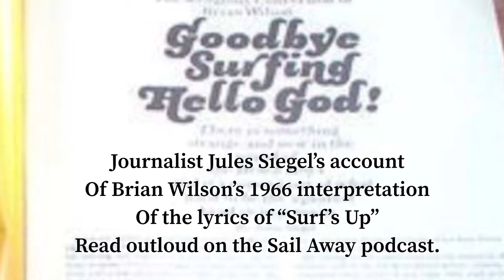Brian Wilson explains the lyrics of Surf's Up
Jules Siegel captured this illuminating explanation of the deeply abstract “Surf’s Up” lyrics from Brian Wilson late one night at his home in 1966. This audio reproduction of the article’s moment—created by the Sail Away podcast—is just perfect. I found it so moving and compelling; it really brings the scene to life and, of course, ends with the most unlikely punchline. I think there’s real truth on display when holy moments slam up against the mundane, embarrassing particulars of being a human being.